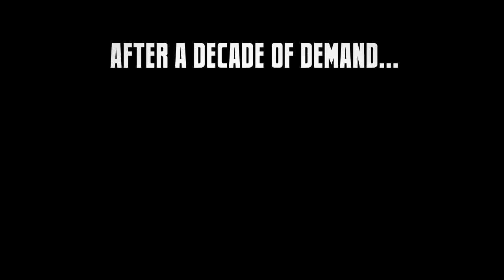Marvel vs. Capcom 3: Fate of Two Worlds TGS 2010 Trailer #1 (HD)